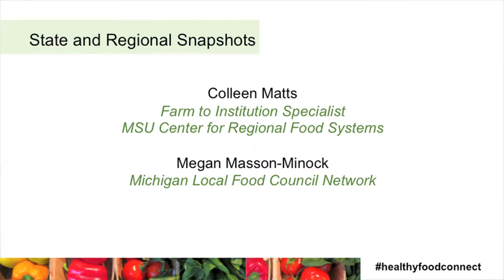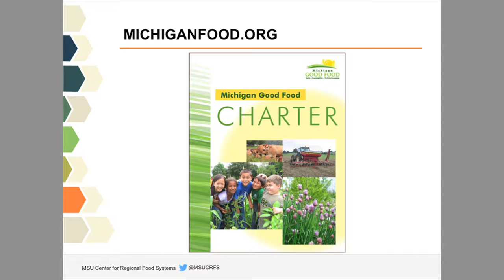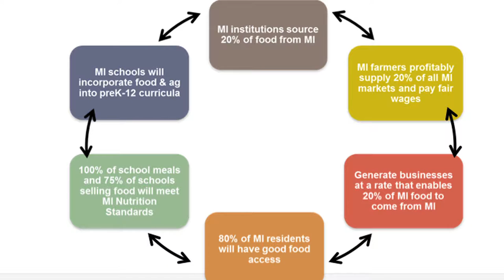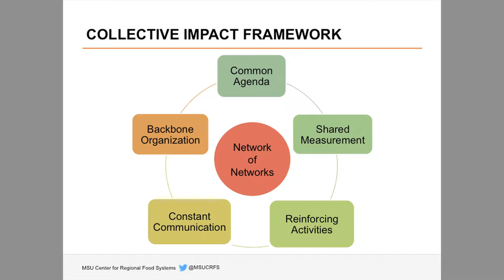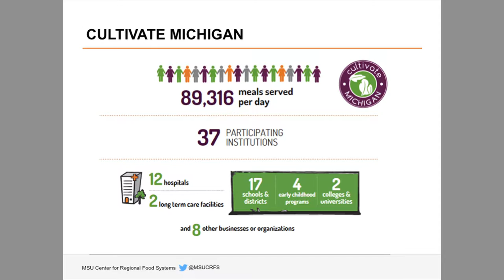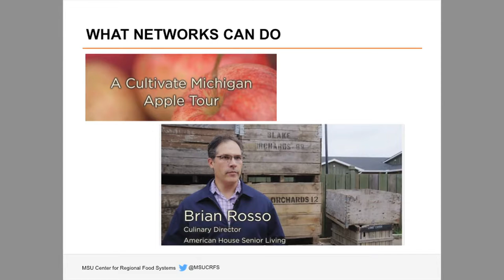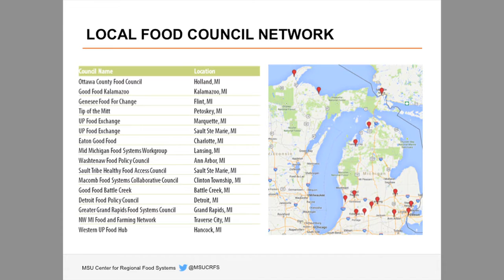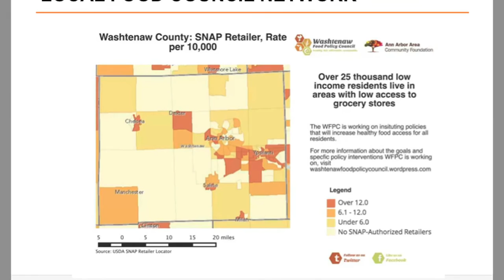Colleen Matts & Megan Masson Minnock talk about healthy food activities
Colleen Matts
Farm to Institution Specialist
MSU Center for Regional Food Systems

Megan Masson-Minock
Michigan Local Food Council Network